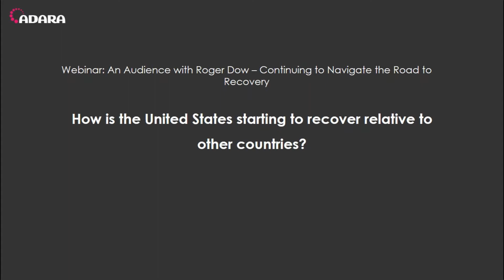Roger Dow Answers - How is the US starting to recover relative to other countries?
Here's a snippet from 'An Audience with Roger Dow: Continuing to Navigate the Road to Recovery' webinar, the 11th webinar in our COVID-19 Insights Series.

On July 30th, we were joined by special guest and second-time speaker Roger Dow, President and CEO, US Travel Association for an interview with David Morrow, VP- Global Marketing, ADARA. Roger Dow shared an update, 3 months in, on how the outlook has changed for travel and tourism, what are the business implications and how companies can step up to the challenges presented by COVID-19.